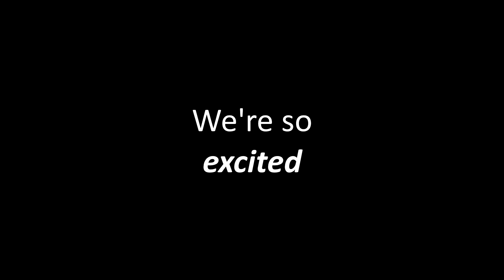Ealing Film Festival: Dance Promo 2023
A promotional video for the launch of Ealing Council's Cultural Manifesto.